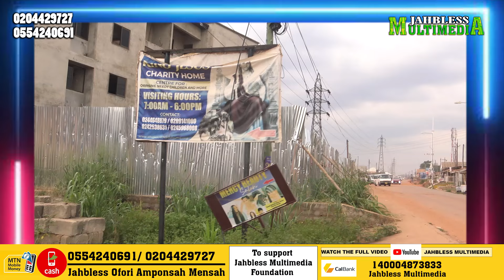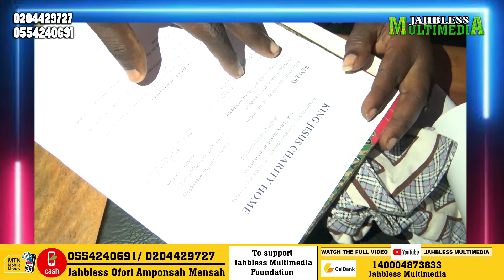A friend of my from UK Donate 5 bags of Cement to King Jesus Charity Home. God bless Kingsford